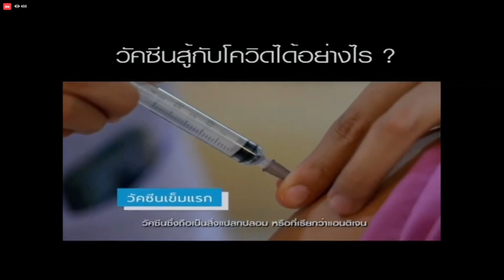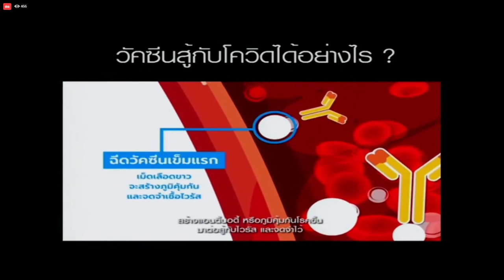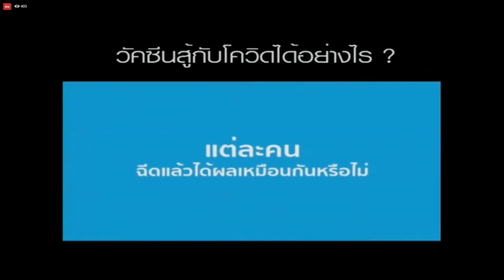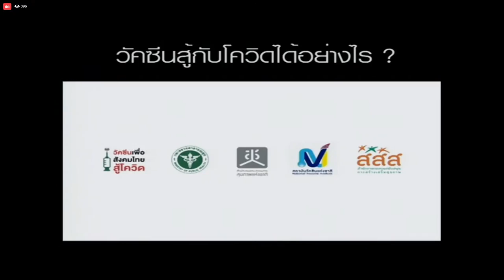วัคซีนสู้กับโควิดได้อย่างไร ?